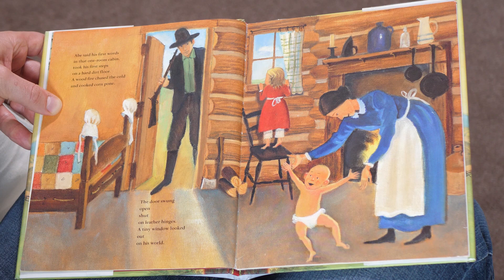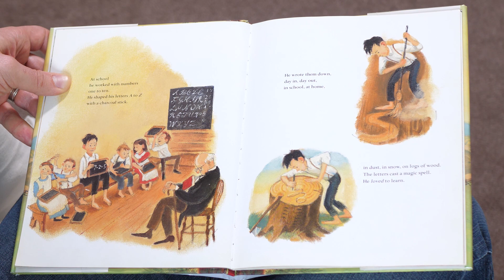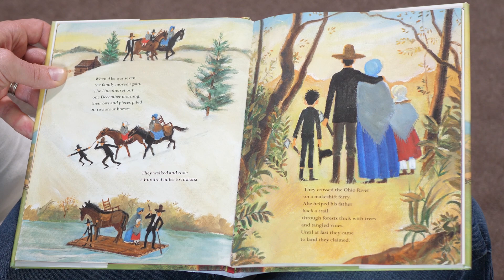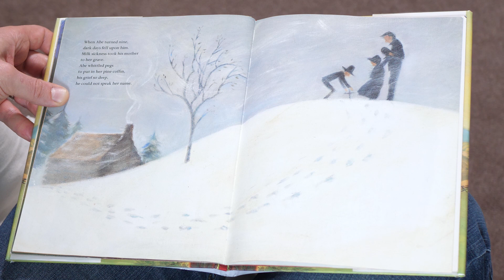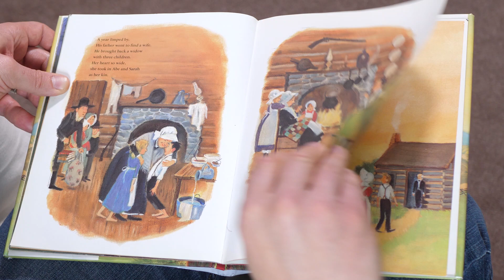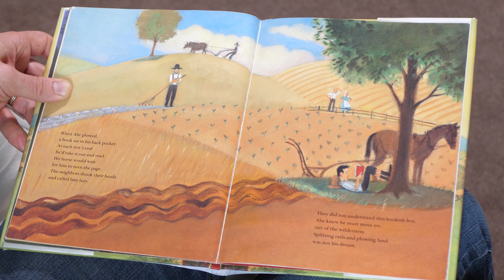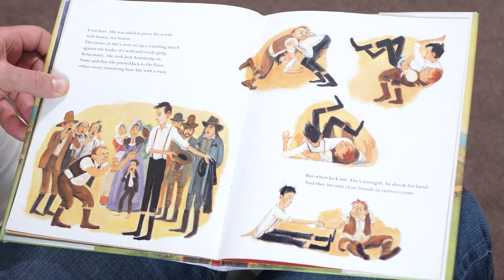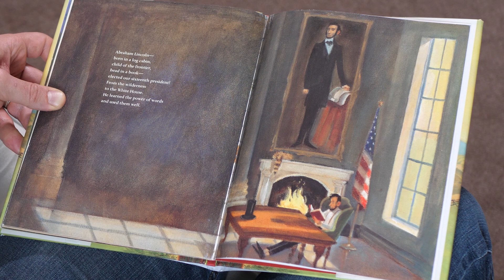Abe Lincoln, The Boy Who Loved Books by Kay Winters (Read by Will Sarris)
He loved books. They change his life. He changed the world!

Abraham Lincoln is revered not just in the US, but the world over. Though not perfect, his early life is inspiring.

For more about Will's professional voiceover and video production services,